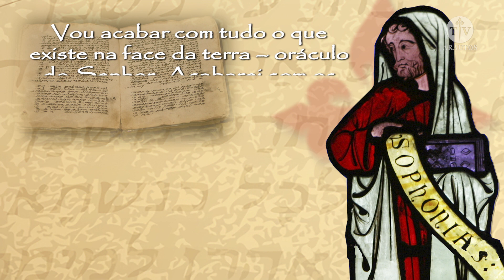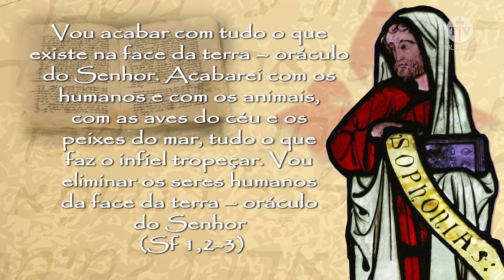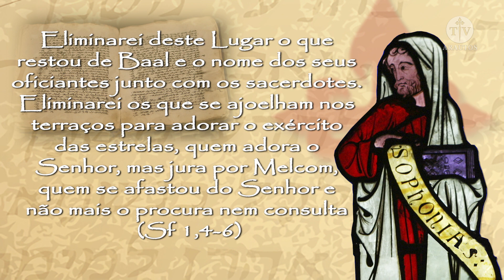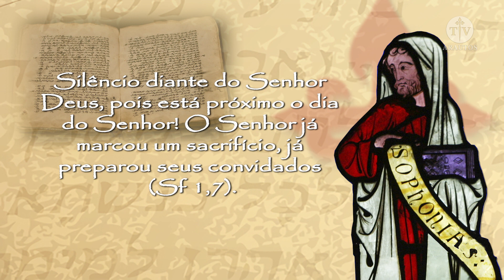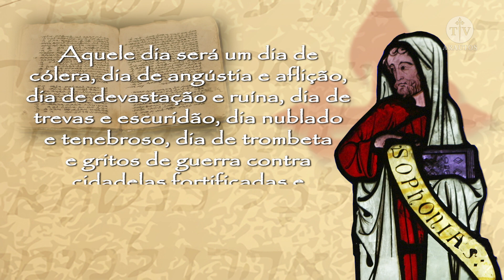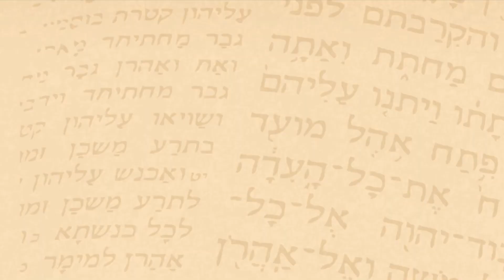Os Profetas XL (Sofonias) - O Dia da Ira do Senhor - Arautos do Evangelho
Neste programa o Diácono Thiago Geraldo, descreve sobre o dia da Ira do Senhor, através das palavras do profeta Sofonias.